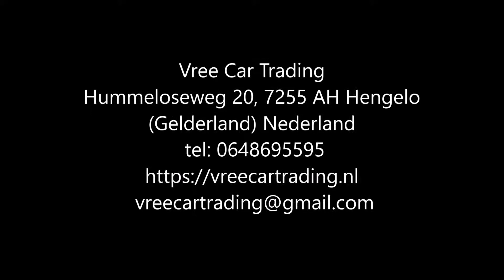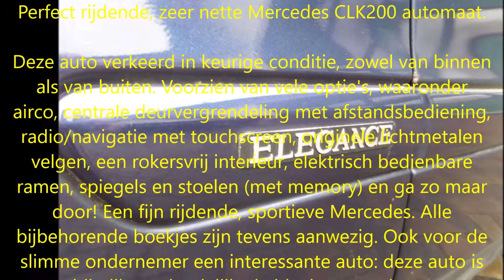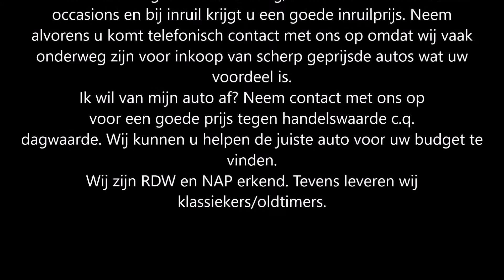Vree Car Trading. Mercedes CLK 200 (VERKOCHT)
Mercedes CLK-200 BJ2001 AUTOMAAT! Km.st: 264.040 APK  20 september 2019 ZEER NETTE AUTO!!!

Perfect rijdende, zeer nette Mercedes CLK200 automaat.

Deze auto verkeerd in keurige conditie, zowel van binnen als van buiten. Voorzien van vele optie's, waaronder airco, centrale deurvergrendeling met afstandsbediening, radio/navigatie met touchscreen, originele lichtmetalen velgen, een rokersvrij interieur, elektrisch bedienbare ramen, spiegels en stoelen (met memory) en ga zo maar door! Een fijn rijdende, sportieve Mercedes. Alle bijbehorende boekjes zijn tevens aanwezig. Ook voor de slimme ondernemer een interessante auto: deze auto is bijtellingsvriendelijk, de ideale youngtimer!

Alle inruil is mogelijk, voor meer informatie kunt u ons bereiken op 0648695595. Graag tot ziens bij Vree Car Trading.

Merk & Model:Mercedes CLK-KLASSE
Bouwjaar:2001
Uitvoering:CLK
Carrosserie:Coupé
Kenteken:63-KBH-4
APK tot:20 september 2019
Brandstof:Benzine
Kilometerstand:264.040 km
Transmissie:Automaat
Motorinhoud:1.998 cc
Garantie:-
Vermogen:136 pk

Opties:
• Cruise Control
• Startonderbreker
• Bluetooth
• Boordcomputer
• Centrale vergrendeling
• Airconditioning
• Sportstoelen
• Elektrische ramen
• ABS
• Mistlampen
• Airbags
• Alarm
• Radio
• Lichtmetalen velgen
• Sportpakket
• Metallic lak

Hummeloseweg 20
7255 AH Hengelo GLD